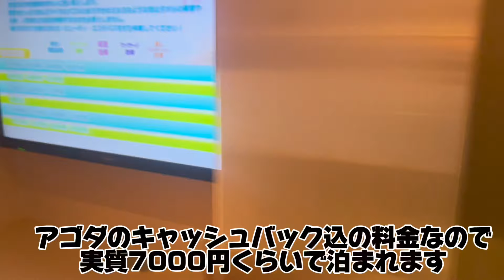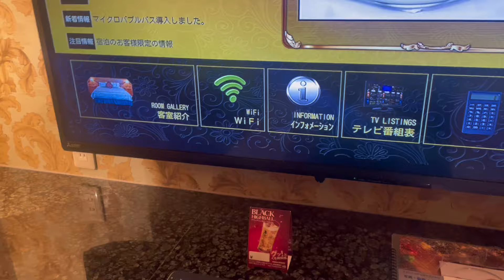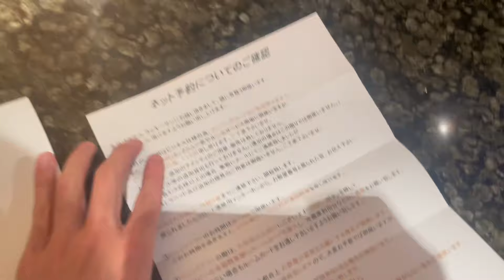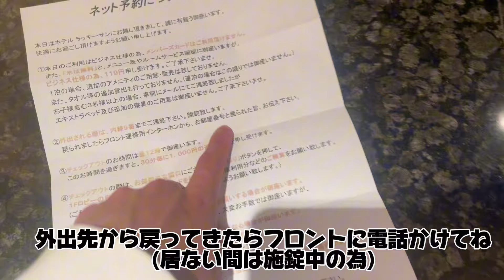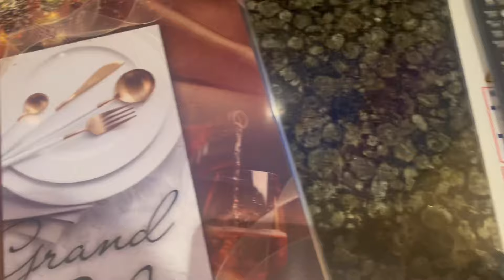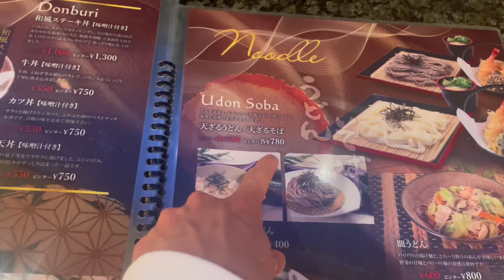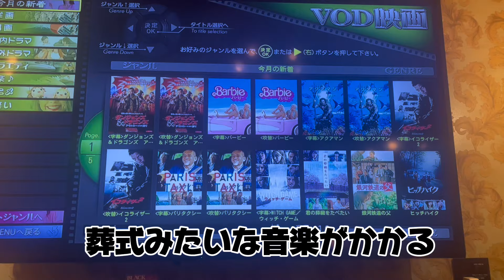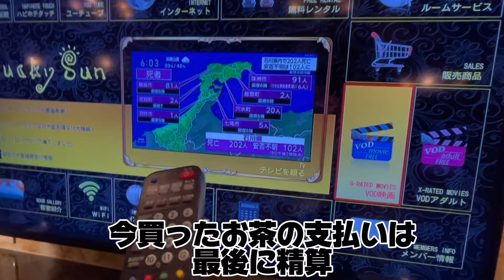野郎ひとりでラブホテルに宿泊！ビジホより良い【ビデオもある】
こんにちはナビゲーターなかがわです。
グレーターベイの動画を上げるとすごい反響。ほぼノー編集の動画が伸びるとクソ編集してる動画はなんなんですかって怒りたくなる気持ちもありますが、
そこはグッとこらえて。

今回は今津にあるラッキーサンという
ラブホテルに宿泊しました！なんにも伝えてなかったけどビジネス利用になってました。ぼっちだからかな